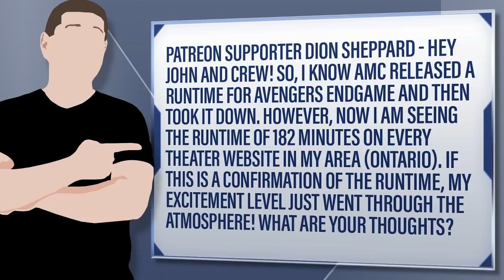Avengers Endgame: Is 3 Hours Just Too Long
So, I know AMC released a runtime for Avengers Endgame and then took it down. However, now I am seeing the runtime of 182 minutes on every theater website in my area (Ontario). If this is a confirmation of the runtime, my excitement level just went through the atmosphere! What are your thoughts?